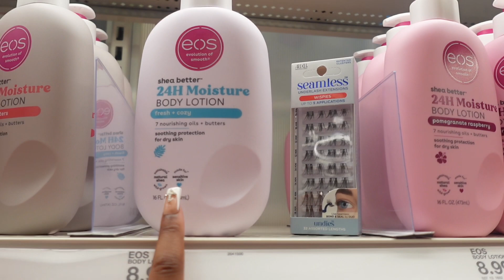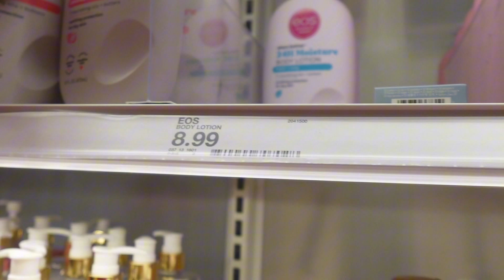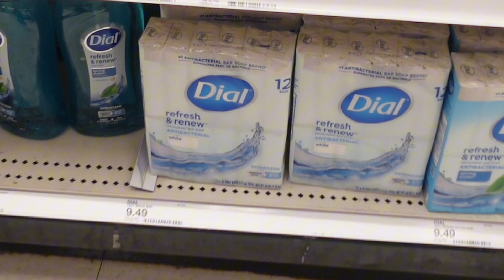DAILY VLOG: MINI HYGIENE HAUL + MORE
If you haven’t already make sure yall tune into my other videos.
-Maya Lake ♡

Age- 19
Birthday- June 6th
School- North Carolina A&T
Major- Speech Pathology

SOCIALS
- instagram (@lovemayalake)
- TikTok (@mayalake)